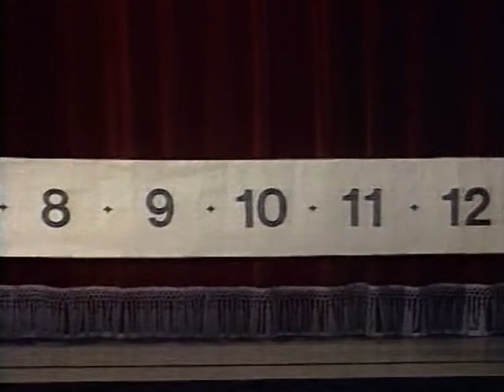Klimbim - S1-Folge 02 04.09.1973